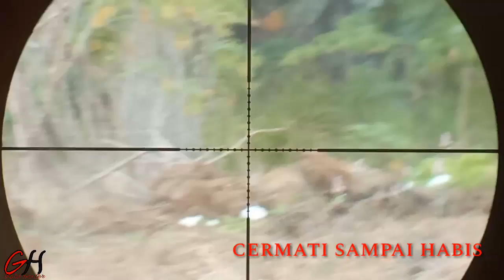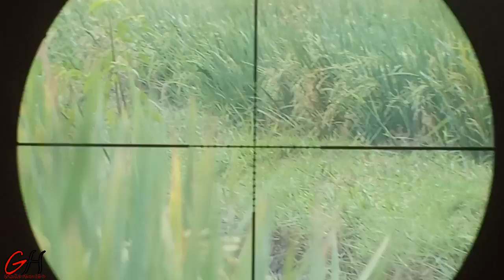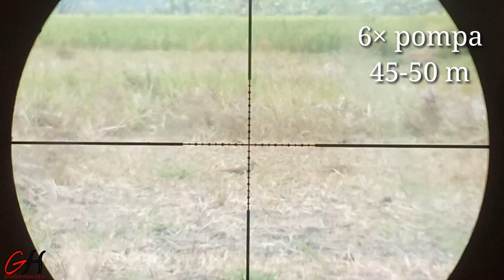NEXT # BERBURU TEKUKUR BONUS HIT JARAK 70-75 M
Haloo bro
di vidio kali ini , saya
meneruskan cerita berburu yang kemaren
ya karena durasinya memang panjang jadi saya bikin 2 epsd gaes